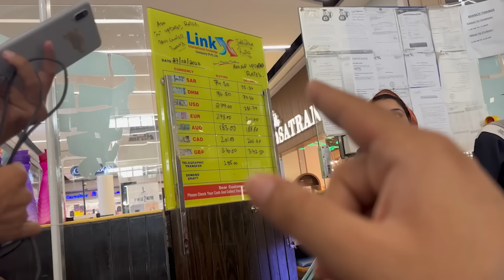Maa Beti Ki Twinning | Mother In Law First Time Flight Main Bethi Aur 3 Ghnty Flight Delay